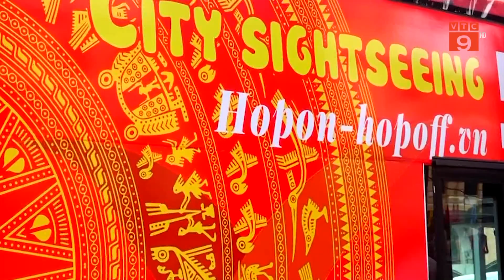TP HCM XE BUÝT MUI TRẦN GIẢM 65% GIÁ VÉ ĐỂ THU HÚT KHÁCH | VTC9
VTC9 | TP HCM XE BUÝT MUI TRẦN GIẢM 65% GIÁ VÉ ĐỂ THU HÚT KHÁCH | VTC9